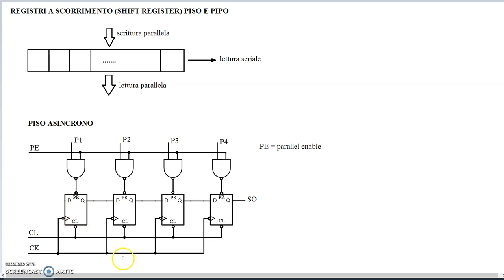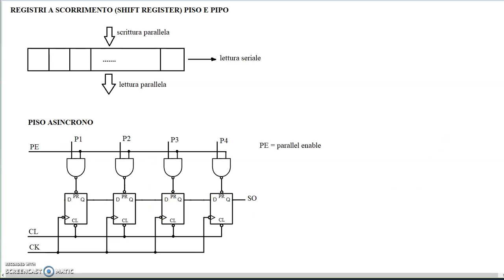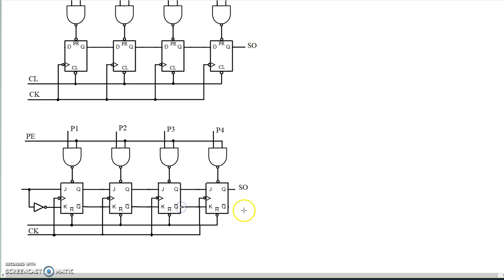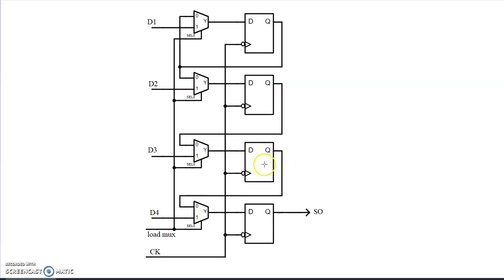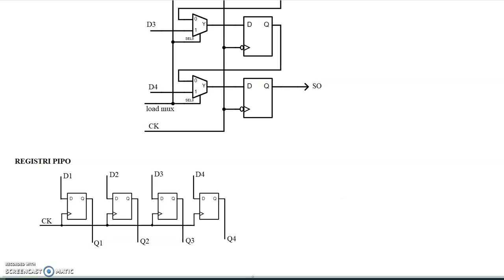Registri a scorrimento (shift register) PISO (sincrono e asincrono) e PIPO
Chi sono?